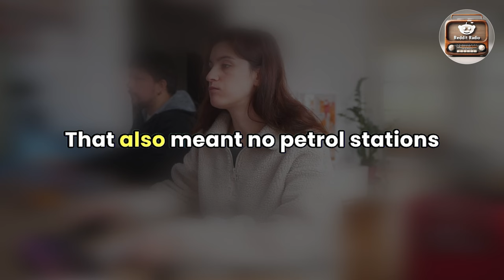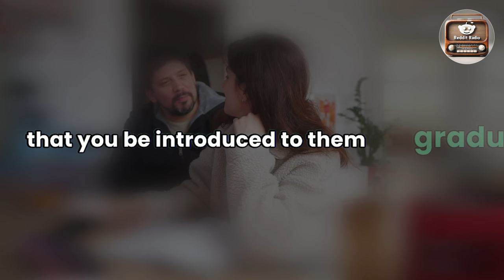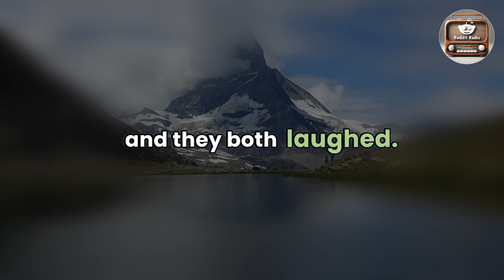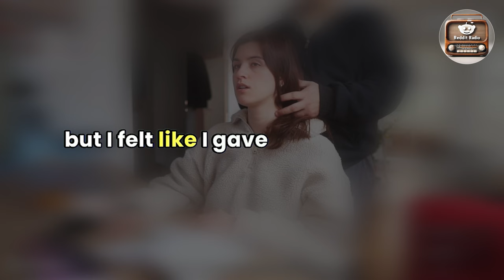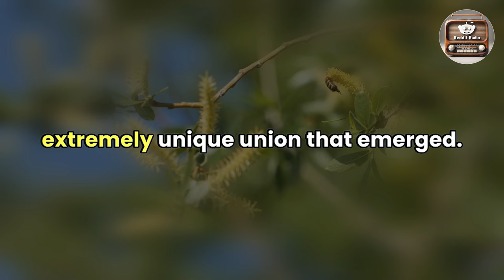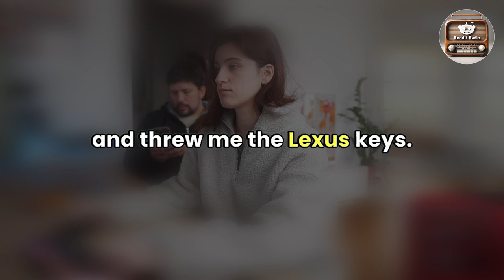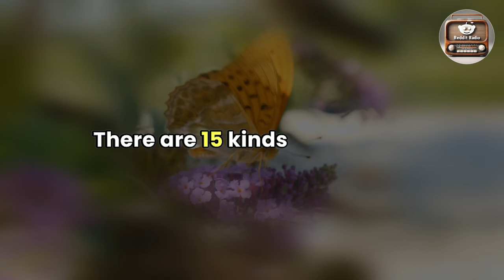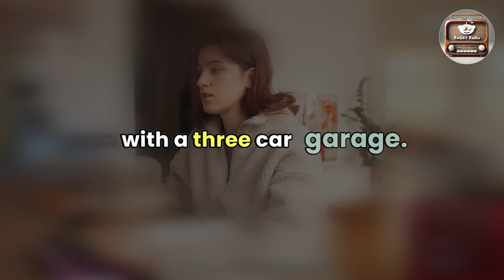My Wife Is Cheating On Me With Her Coworker In Pursuit Of Career Advancement, Audio Story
Join us on an emotional rollercoaster as trust shatters, and hearts are torn between love and ambition. Will the bonds of marriage withstand the test of infidelity?